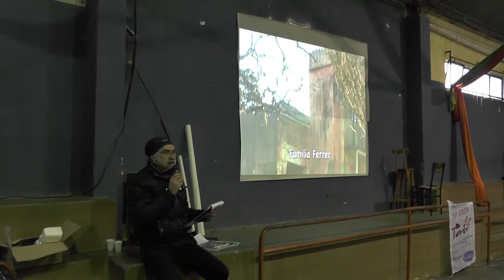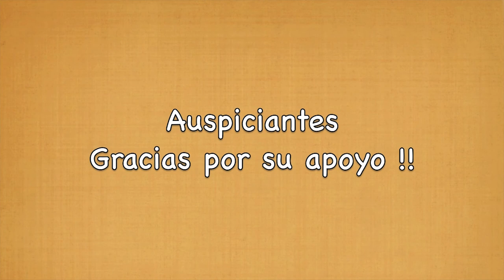Foro Social Natural Tanti - Reseña Historica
Foro del dia 26 de Junio de 2016